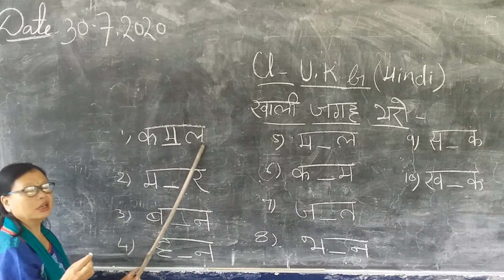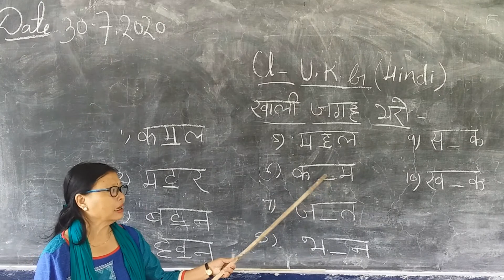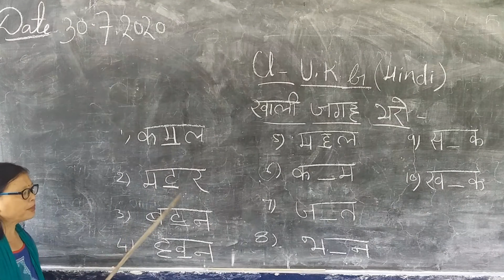HINDI CLASS - UKG